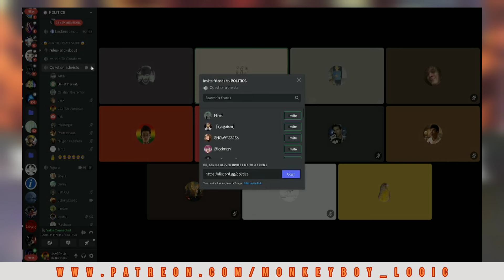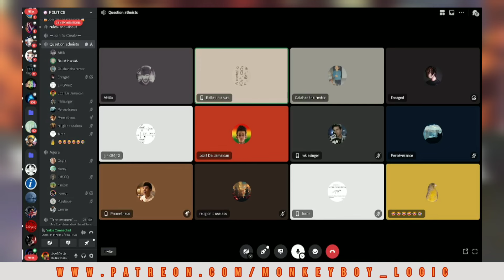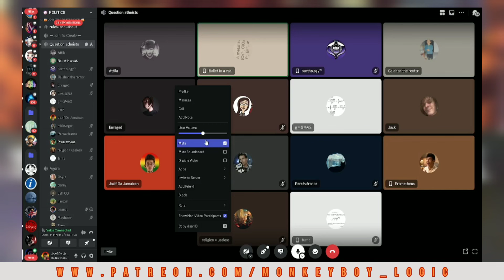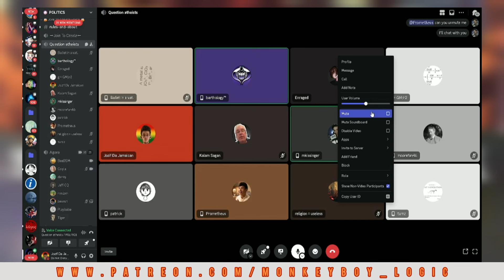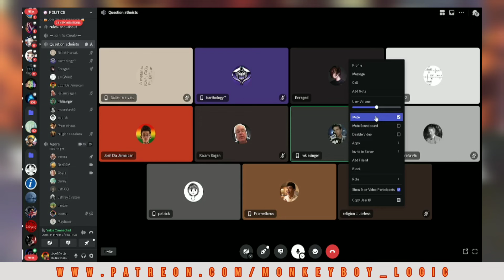Mason(+Kissinger) vs idiots on LEM & LNC being Tautological